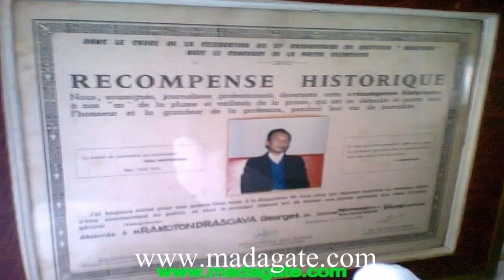Georges Rakotondrasoava CJD 20 Jona 2013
Namangy ny fianakavian'i Georges Rakotondrasoava ny mpikambana ao amin'ny Club des Journalistes Doyens -CJD (Fikambanan'ny Mpanao Gazety Zokiolona). I Rémi Rahajarizafy no niteny, nampian'i Taitsy Gilbert. Marihina fa i Georges Rakotondrasoava, izay nodimandry ny Talata 18 Jona 2013 teo amin'ny faha- 77 taonany, dia Filoham-boninahitry ny CJD.